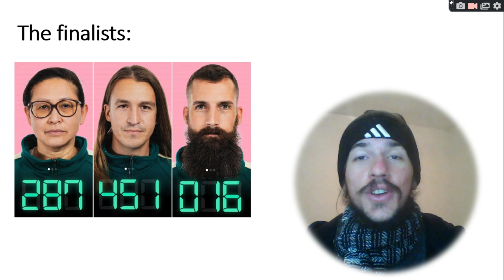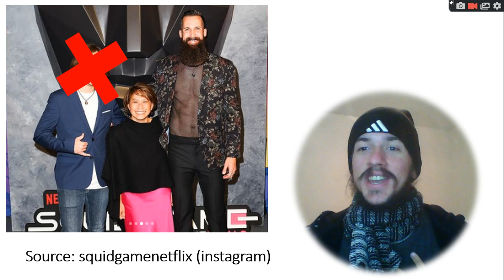MAI (player 287) is the WINNER of Squid Game: The Challenge 💰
It's official the winner of Squid Game: The Challenge is MAI player 287

287 Mai
451 Phill
016 Sam

Squid Game The Challenge Netflix